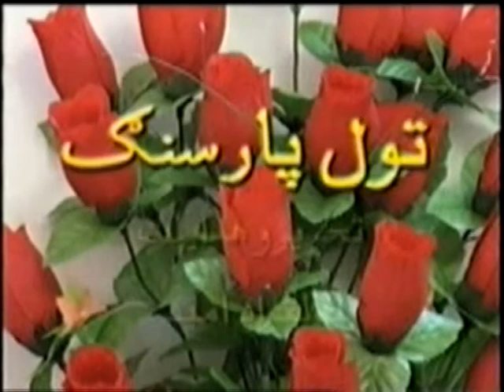04 Tole Parsang written by khalqdad umeed Syed in 2005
This is comedy program among famous programs people liked it.